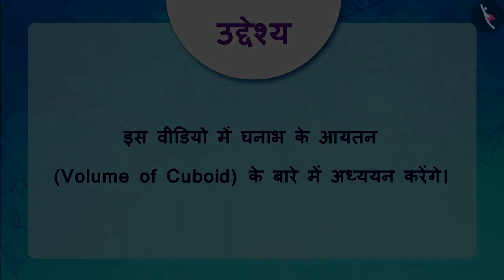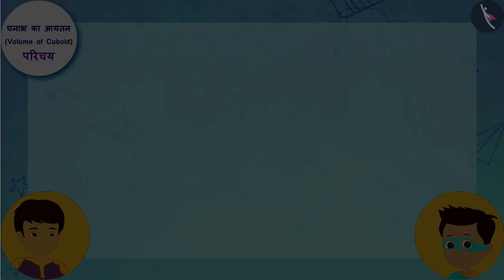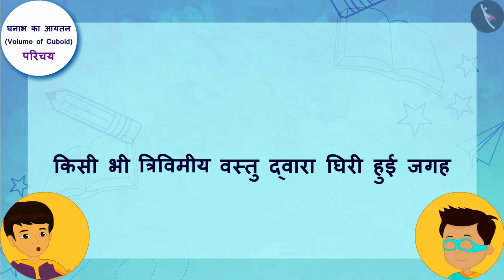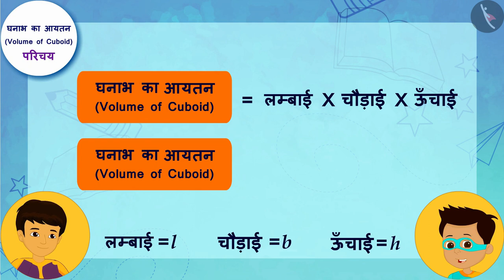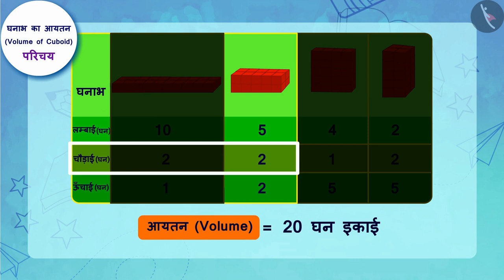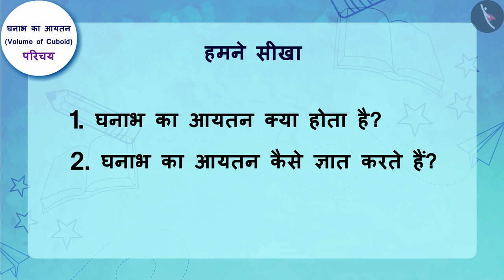घनाभ का आयतन | Part 1/3 | Volume of a Cuboid | Hindi | Class 8